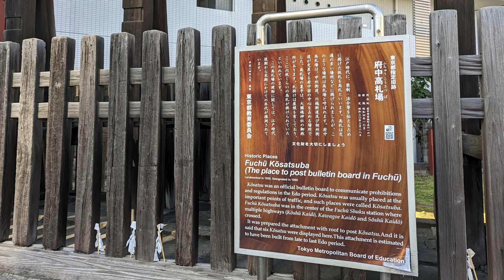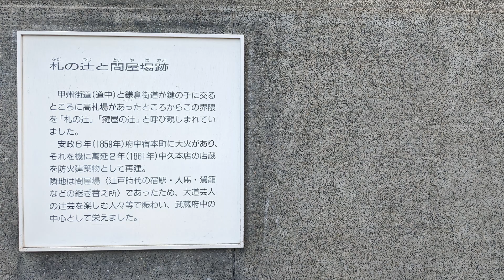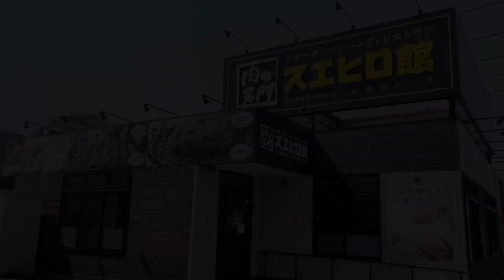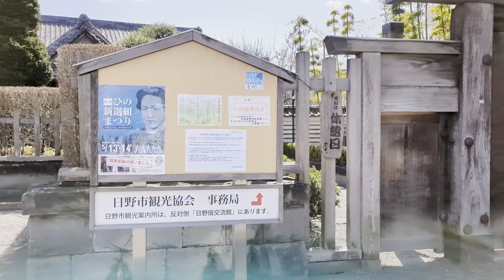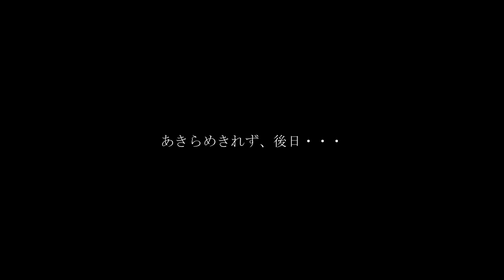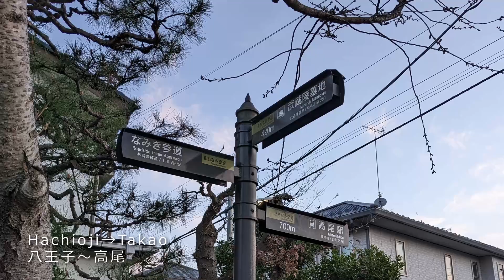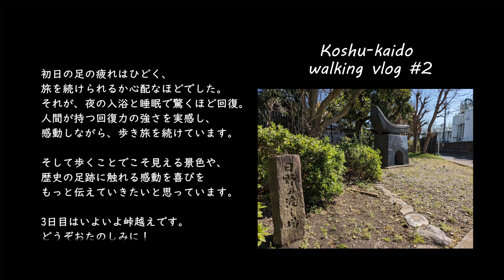【甲州街道 ＃2】夫婦で歩く200kmの旅｜新選組に慕われた日野宿本陣｜（府中～高尾：27km）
こんにちは！OKIKOです。
夫婦で歩き旅をしています。

このシリーズは、江戸五街道のひとつ”甲州街道”の歩き旅です。
東京の日本橋から長野の下諏訪まで、約200kmの道のりをひたすら歩きます。

今回の動画はその2日目。
府中～高尾駅までの約27ｋｍを歩き、歩数は4.7万歩でした。

徒歩でこそ感じられる魅力や、新しい発見がたくさん詰まっています。